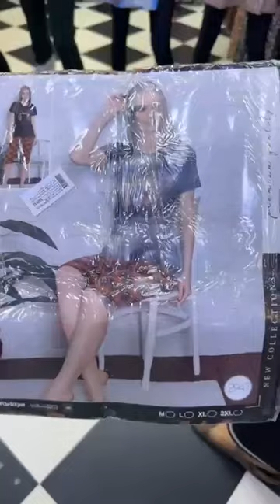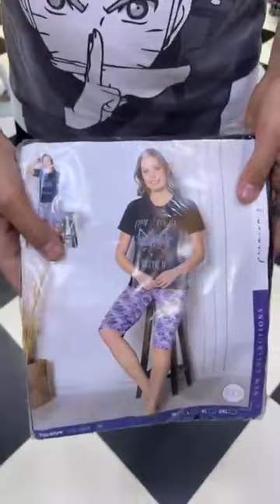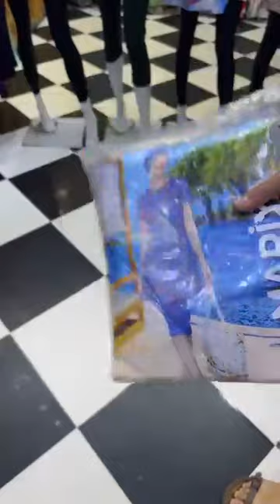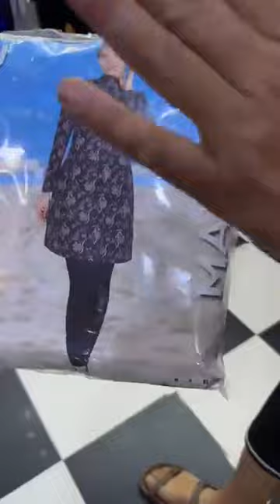butik Ibrahimبوركيني بسومه مهبوله😍 عند ابراهيم قنبيطه وهران عند المرشي وشبون طريق6نقفات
@amina-t4s butik Ibrahim
butik Ibrahimبوركيني وبدعيه شابه😍 عند ابراهيم قنبيطه وهران عند المرشي وشبون طريق6نقفات